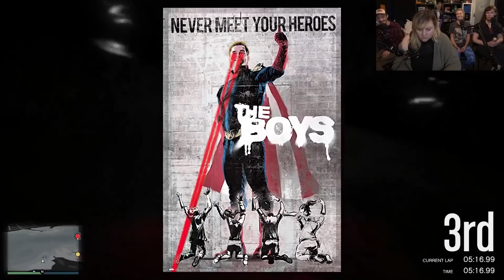Can't Stop Laughing At Haley Joel Osment